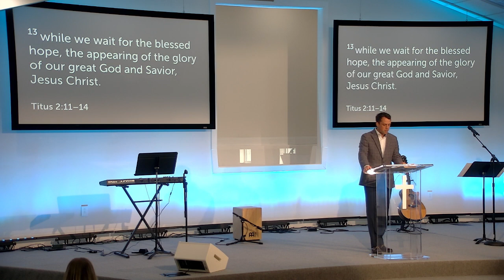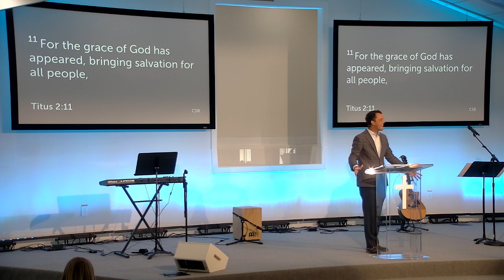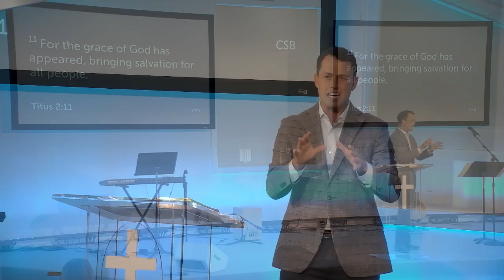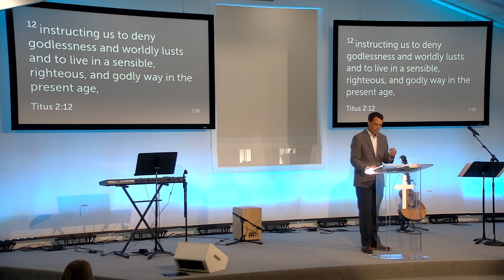Titus 2:11-14 | When Grace Appears